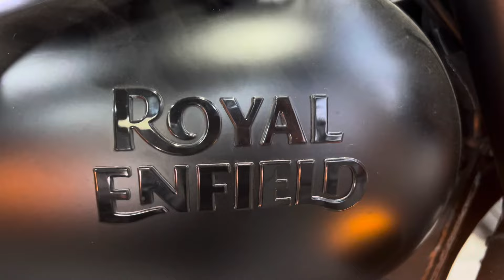Best color in New Classic 350 in 2024 🔥 All color and Price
New classic dark stealth black
New classic gun grey 350
Emerald green classic 350
Madras red
Old stealth black
Commando sand 350 new
New model classic color
Best color in classic